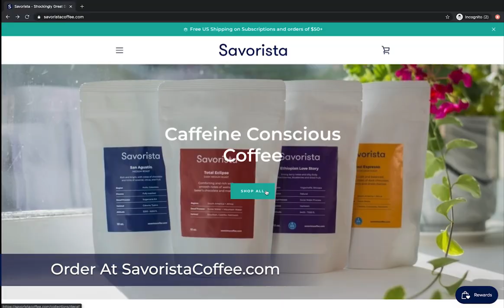Savorista Half Caffeine Coffee